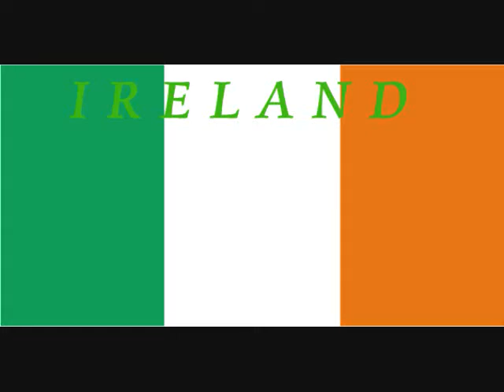Srilankan T20 Premier League With OverSeas Players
Srilankan T20 Premier League Starting July 19th
Video Shows Team Logos and OverSeas Players Who Will Participate in This League